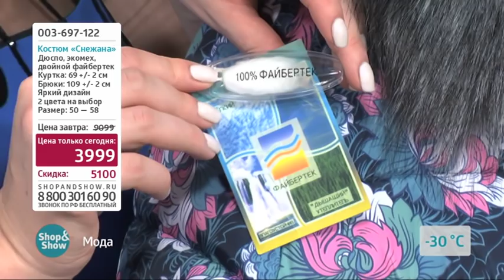Костюм Снежана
Обзор на товар Костюм Снежана